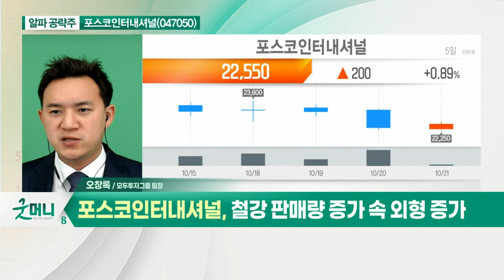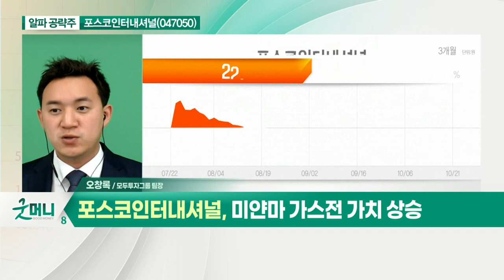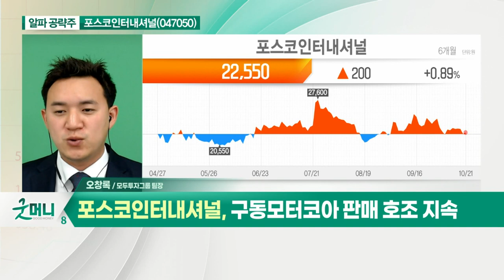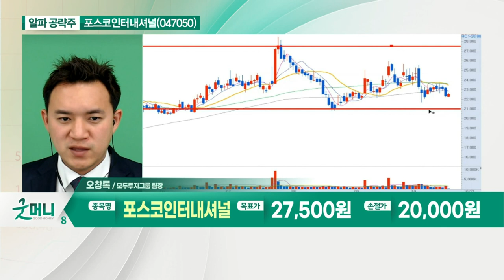포스코인터내셔널(047050)... 철강 판매량 증가 속 외형 증가_알파 공략주 (20211021)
- 3Q 실적 시장 예상치 상회 전망
- 철강 판매량 증가 속 외형 증가
- 미얀마 가스전 가치 상승
- 구동모터코아 판매 호조 지속
- 실적 개선 지속될 전망